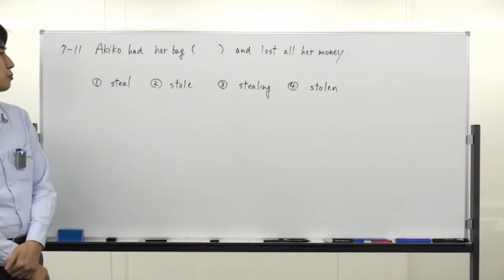センター英文法 §7-11 高速解説